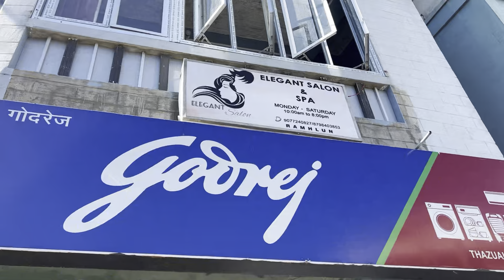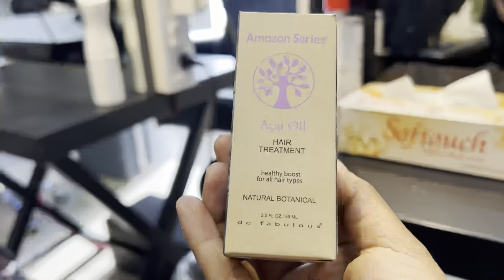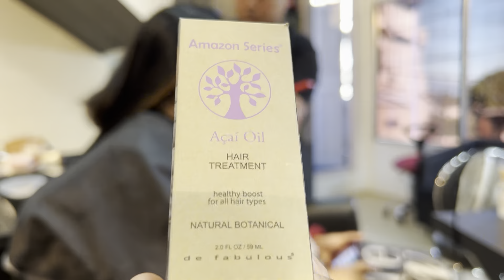Elegant Salon,Ramhlun veng lamah💆🏻‍♀️keimahin ka vak ni leng leh ani ee#Aizawl Vlog📸❤️